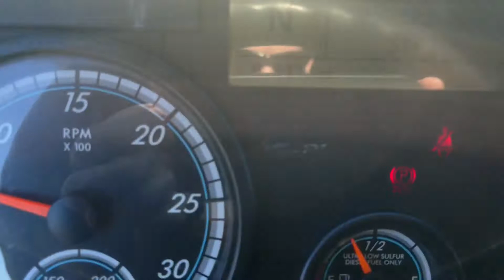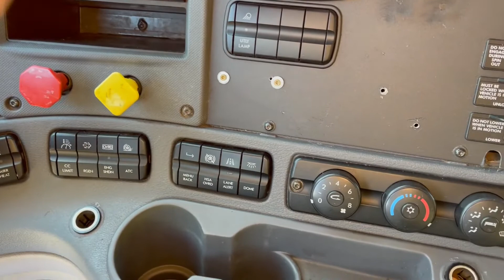2017 FREIGHTLINER CASCADIA 125 For Sale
AUTOMATIC!!!  SLIDING 5TH WHEEL, TRAILER BRAKE, SIDE AND FULL FAIRINGS, LIQUID DEF, SLEEPER WINDOW